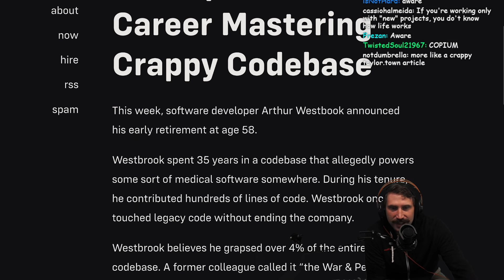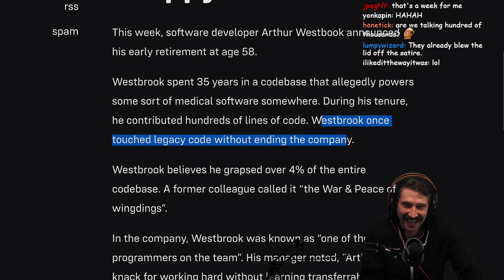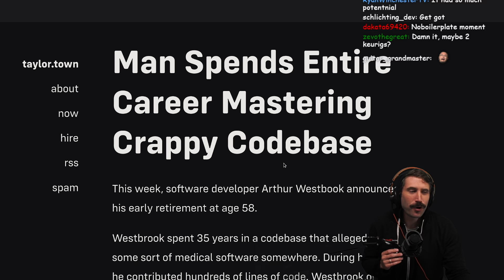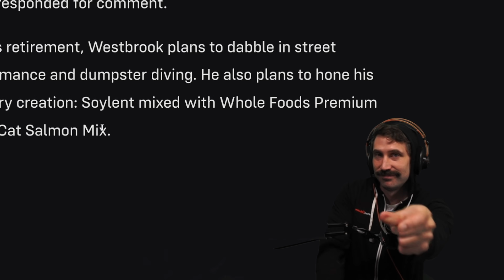Man Spends ENTIRE Life In A Crappy Code Base | Prime Reacts